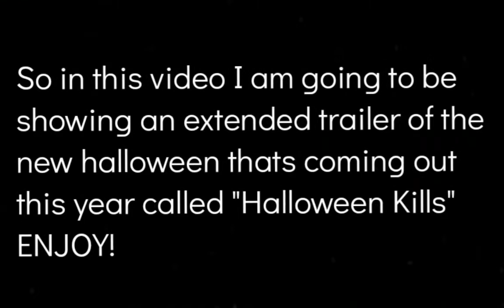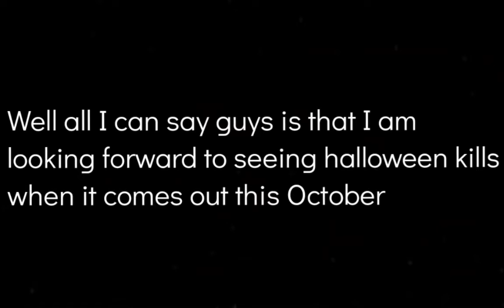Halloween Kills (2021) Extended Trailer (Teaser)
I hope you guys enjoyed this video and if you did then hit that like button and comment down below if your a horror fan/halloween fan but don't worry guys there will be a video coming out later today of me playing The Tiger so if you don't like horror then that video will be for you

but anyways guys I will see you all in laters video Byeee!! 👋✌

My Instergram ~ @Queen_Of_Horror63